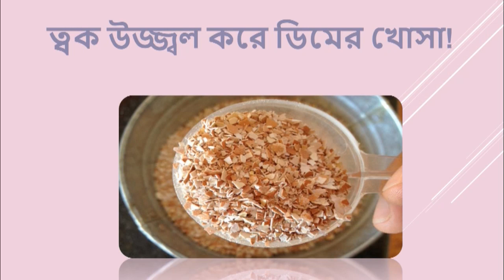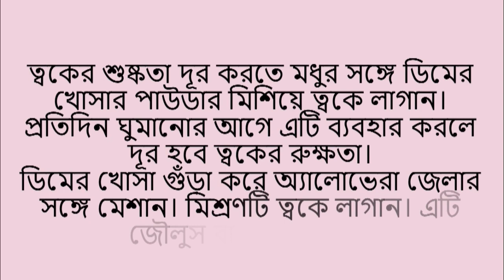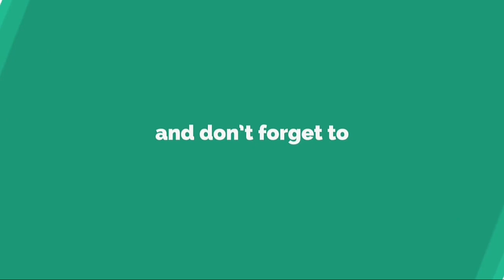ত্বক উজ্জ্বল করে ডিমের খোসা!